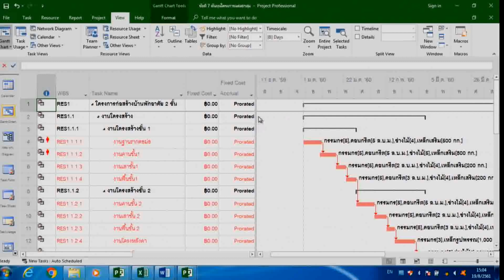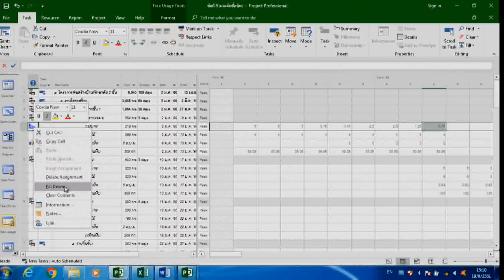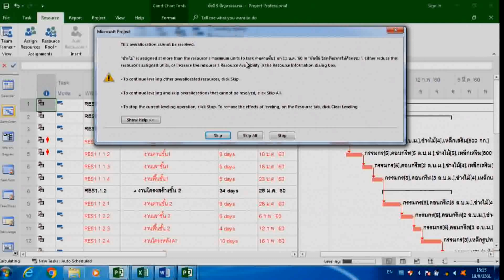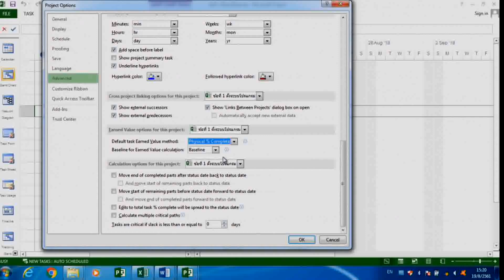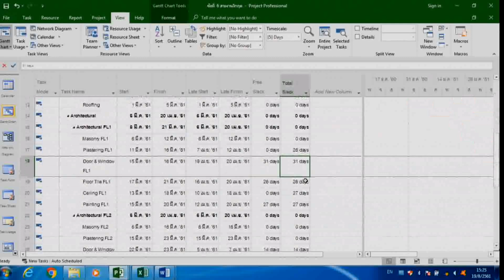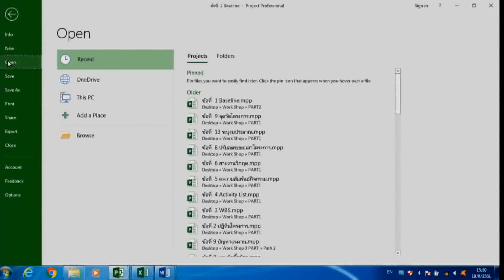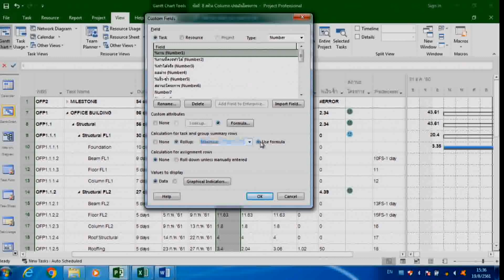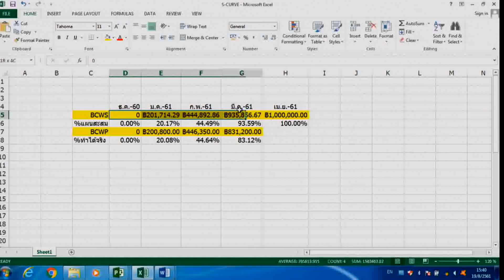การใช้ Microsoft Project (2016) เพื่อบริหารโครงการก่อสร้าง รุ่นที่ 8 (18 / 18)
การใช้ Microsoft Project (2016) เพื่อบริหารโครงการก่อสร้างอย่างมืออาชีพ รุ่นที่ 8

วิทยากร : ผศ.ยุทธนา เกาะกิ่ง และ ทีมงานพระจอมเกล้าพระนครเหนือ
โดย : Tumcivil.com

อบรมวันเสาร์ที่ 18 ส.ค. 2561 และ วันอาทิตย์ที่ 19 ส.ค. 2561